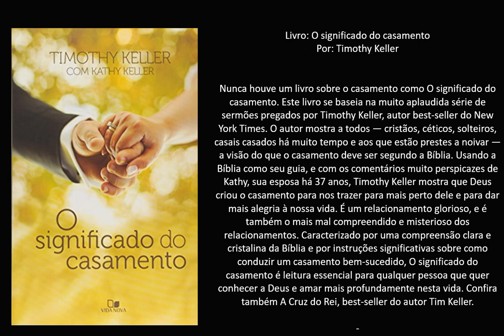Livro: O significado do casamento